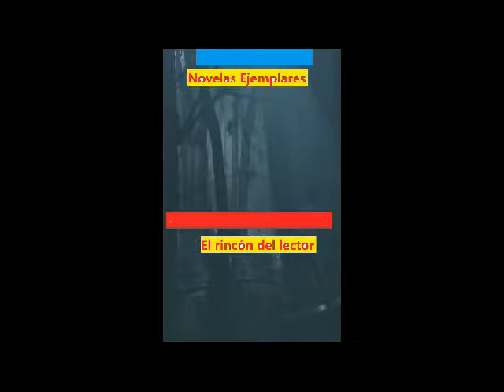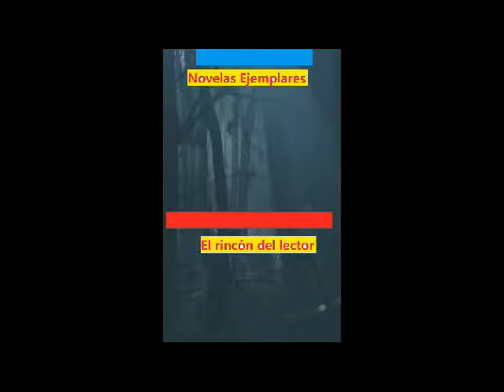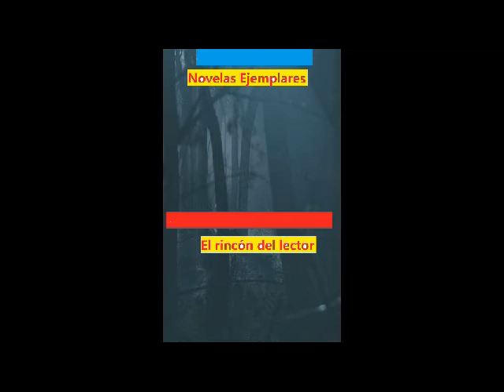Cervantes Novelas ejemplares 2 de 2